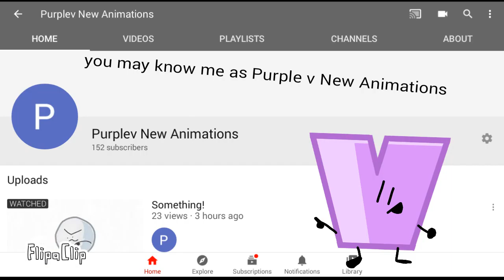Channel trailer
lol